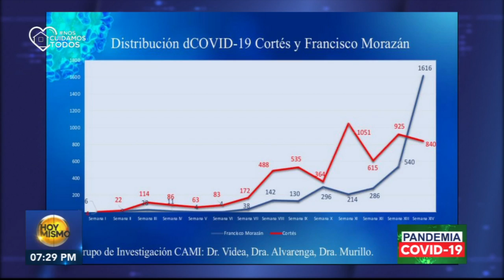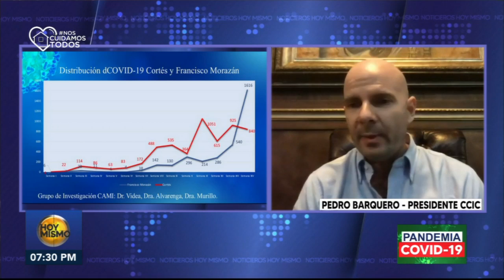Entrevista en Hoy Mismo Estelar con Pedro Barquero Presidente de la CCIC.